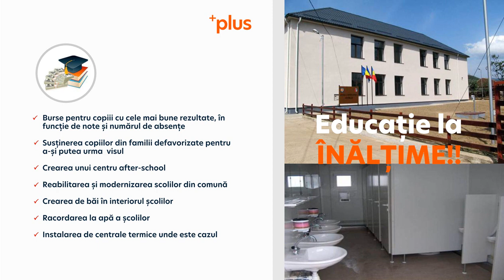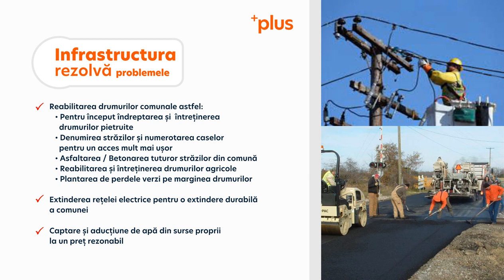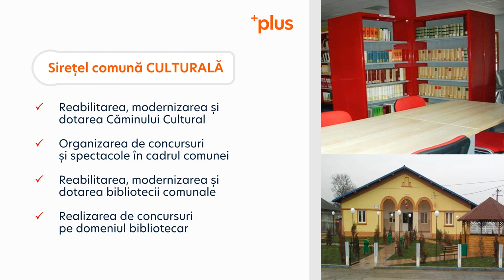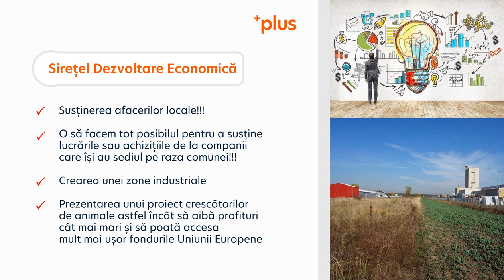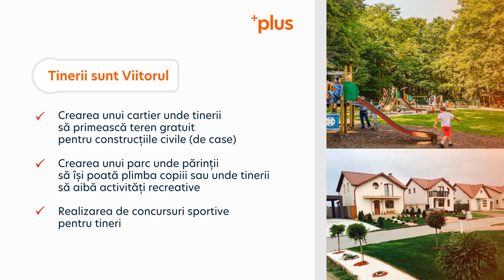Bogdan Roman pentru Sirețel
Programul Politic întocmit de Bogdan Roman pentru Comuna Sirețel